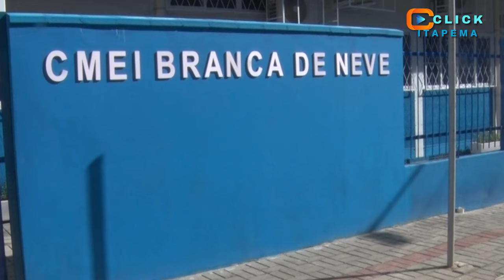Novo CMEI Branca de Neve é inaugurado oficialmente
Os alunos e professores do Centro Municipal de Educação Infantil (CMEI) Branca de Neve contam agora um espaço diferenciado. O novo CMEI foi entregue oficialmente na manhã desta quarta-feira (28/02), após a antiga estrutura receber reforma e também a construção de novos espaços.

Um dos primeiros Centro Municipais de Educação Infantil de Itapema, ganhou salas mais amplas com banheiros individuais, uma quadra coberta para atividades físicas, além de um novo parquinho temático e um amplo refeitório.

"Todo este espaço foi pensado para atender nossos alunos e também a equipe escolar que faz um trabalho excelente na condução do CMEI Branca de Neve. Parabéns a todos os envolvidos", destacou a Prefeita Nilza Simas.